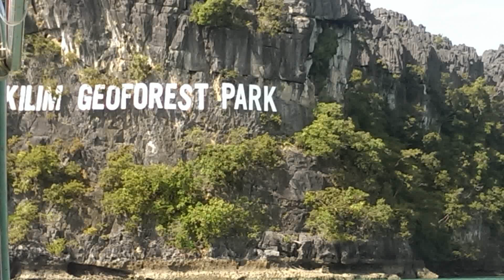RESTAURANT.EAGLE.RACE School Trip 2015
RESTAURANT.EAGLE.RACE = RER
This May Be The Semi Episode

KillerBee3012 @ The Bee Army